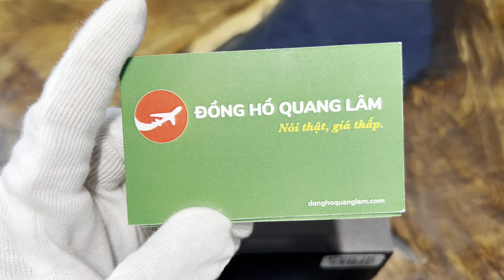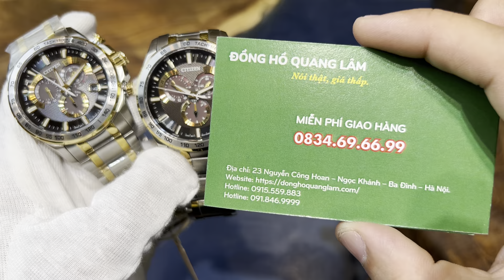Citizen Eco-Drive AT3035-54E hàng trưng bày và lướt đẹp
𝑺𝒂̉𝒏 𝒑𝒉𝒂̂̉𝒎 𝒕𝒓𝒐𝒏𝒈 𝒗𝒊𝒅𝒆𝒐:
ĐỒNG HỒ QUANG LÂM - Nói Thật, Giá thấp.